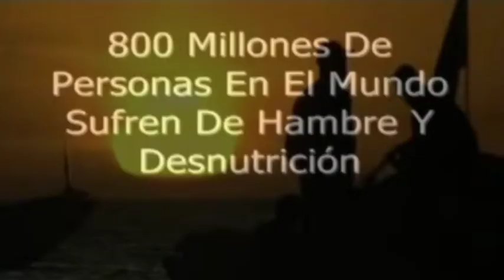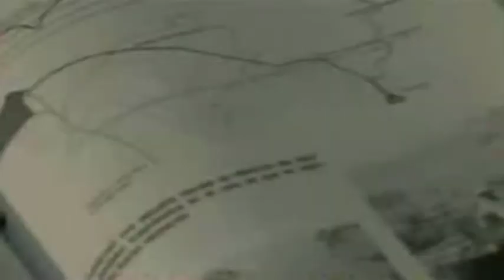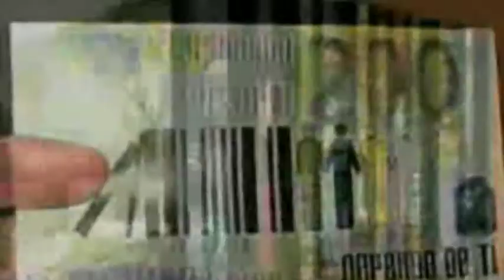LA ONG MANOS UNIDAS - CAMPAÑA CONTRA EL HAMBRE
Como voluntario de MANOS UNIDAS quiero a otros voluntarios conmigo. Te llamamos a unirte en cualquier lugar del Mundo. Unos recaudamos, otros llevamos y otros trabajamos sobre el terreno o ayuda a que se promocionen solos: Damos peces, cañas de pesca y enseñamos a pescar.